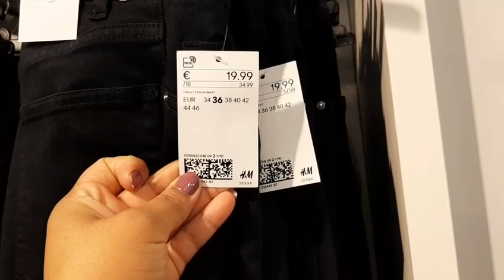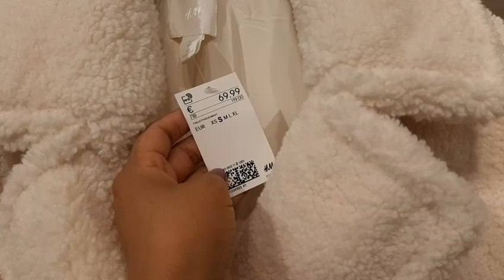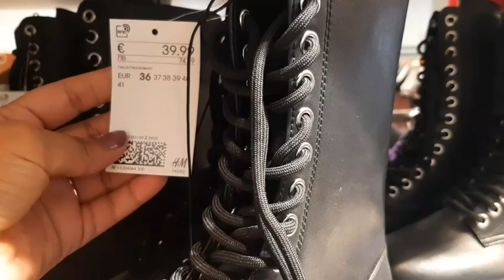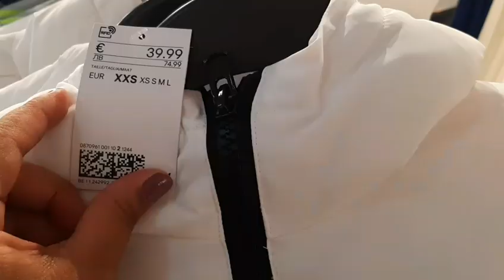H&M NEW COLLECTION 2020